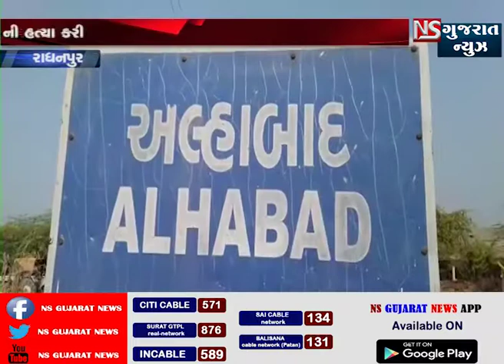RADHANPURMA GAY NI HATYA NO MAMLO